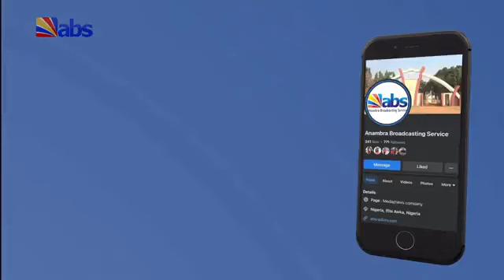ABS TV Evening News 3rd April 2024